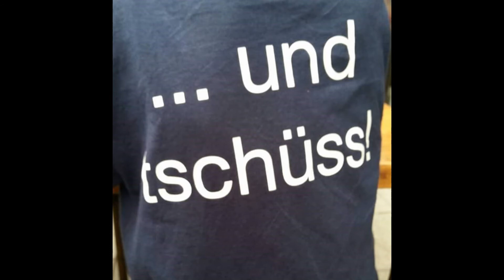Kleinwallstadt, Obernburg, Elsenfeld Vorweihnacht